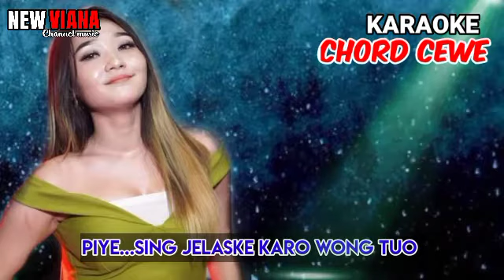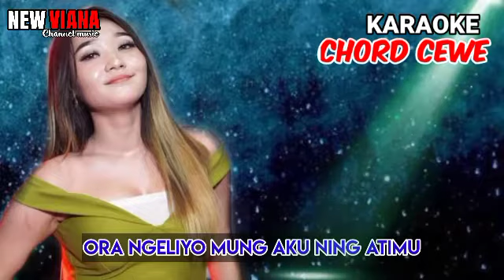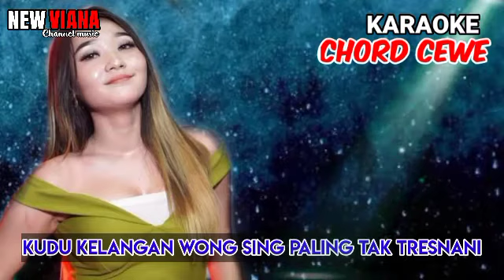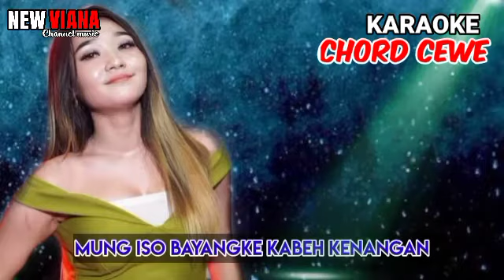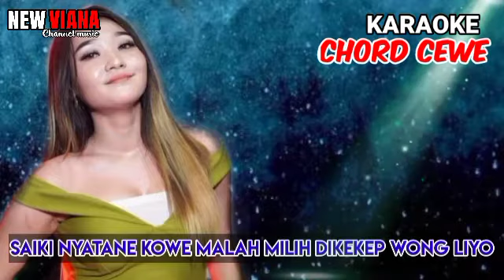DIFARINA INDRA#NEW VIANA KARAOKE VERSI#FULL LIRIK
lagu karya
ngatmombilung ft guyon waton
versi karaoke
full lirik ,versi new viana
cover music by budi viana